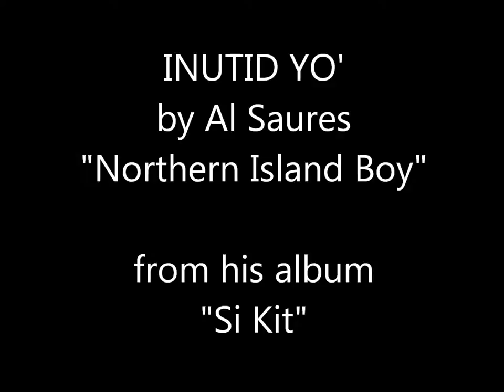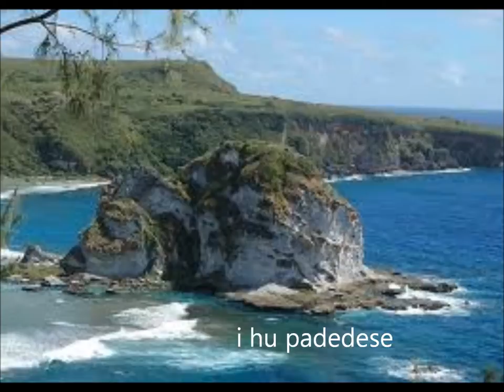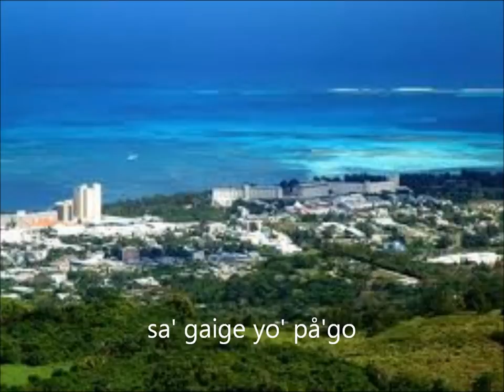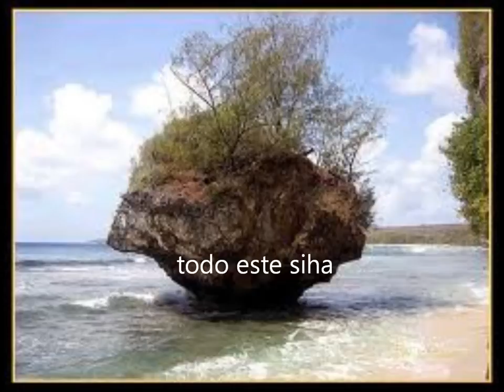Inutit Yo'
Song by Al Saures from his album "Si Kit"